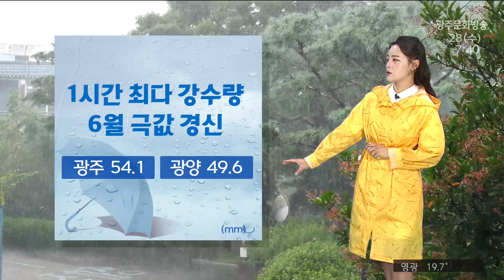[뉴스투데이] 광주전남 오늘의 날씨 2023.06.28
앞서 보신 것처럼
밤사이 갑자기 많은 비가 쏟아지면서
피해가 잇따르고 있습니다.

관측이래 1시간 최다 강수량
6월 극값 1위를 경신할 정도로
이례적으로 많은 비가 내렸습니다.

비는 계속될 것으로 보여서
각별한 주의가 필요합니다.

광주, 그리고 광주에 근접한 전남 지역을
중심으로 호우 경보가
그밖의 지역에는 대부분 호우주의보가
발효중인 가운데
강한 비구름대가 머물면서
시간당 10~30mm 가량의 비가
내리고 있는데요.

오늘 오전까지
전남 동부를 중심으로 많은 곳은 100mm이상
그 밖의 광주와 전남 서부에 10~60mm의
비가 더 내리겠고,
오후에는 소나기로 인한 5~40mm의
비가 추가로 내리겠습니다.

문제는 강한 비가 쏟아진다는 겁니다.
돌풍과 함께 천둥 번개를 동반한
시간 당 30~60mm의 매우 강한 비가 내릴 수 있겠고,
천둥 번개, 우박을 동반한 비가 내릴 가능성도
있어서 대비 하셔야겠습니다.

광주의 오늘 아침기온
19도 안팎으로 어제보다 3도 가량
낮게 출발 했습니다만

한낮기온 30도 안팎으로
어제와 비슷한 가운데 덥겠습니다.

바다의 물결은
전해상에서 최고 2m로 일겠습니다.

당분간 정체전선의 영향으로
장맛비가 오락가락 이어지겠습니다.
비로 인한 피해 없도록
각별히 주의하시기 바랍니다.